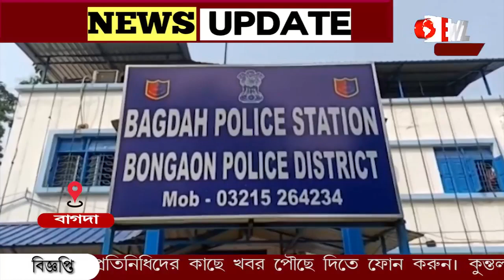বাগদায় স্প্রে মেশিনের ভেতর থেকে ১৯ টি সোনার বিস্কুট উদ্ধার করল বিএসএফ।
চোরা চালানোর মুক্ত ভূমি কি বাগদা সীমান্ত? স্প্রে মেশিনের ভেতর সোনার বিস্কুট উদ্ধার। পাশাপাশি অনুপ্রবেশের ঘটনা সামনে আসার পর এ প্রশ্ন ঘুরপাক খাচ্ছে এই সীমান্ত এলাকায়।